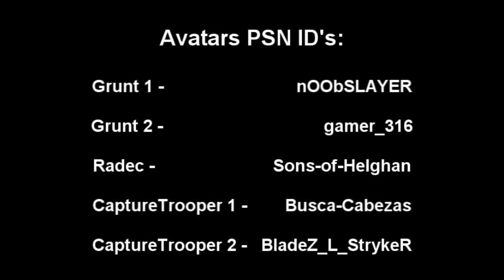Ghastly Studios: Uniform Violation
Honour the dress code!